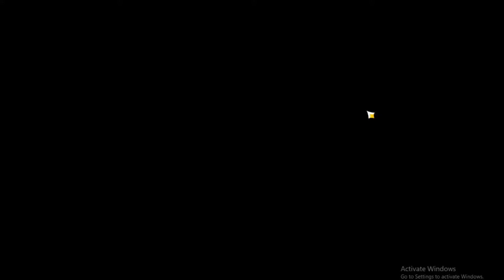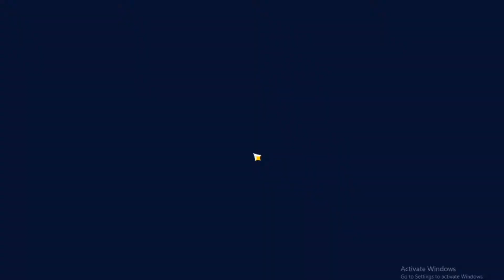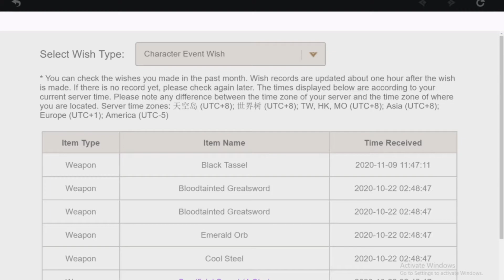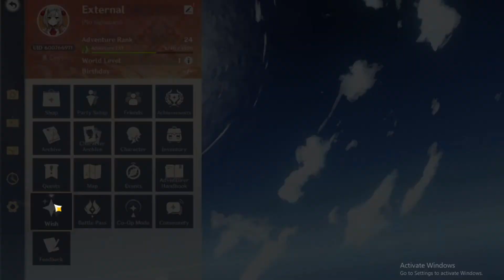Genshin Impact: Liyue, The death of a God (Story)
Story time! It was a long edit to go through but I finally caught up to editing this. Its long but I hope you enjoy the story ^u^.